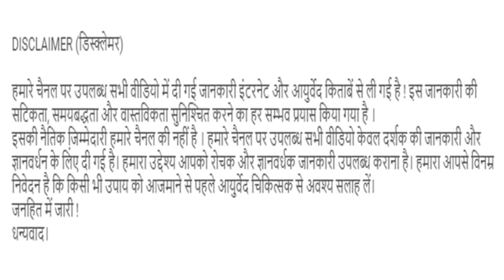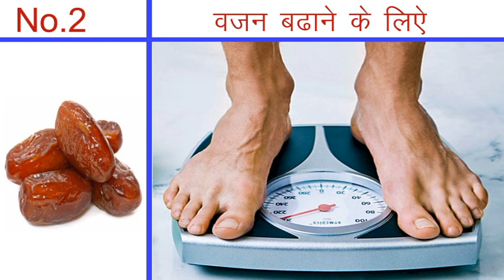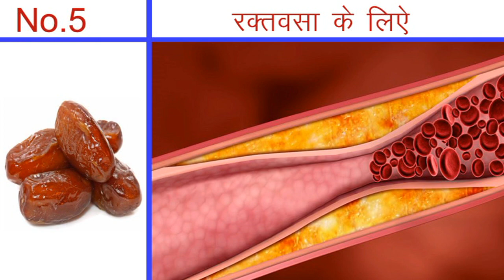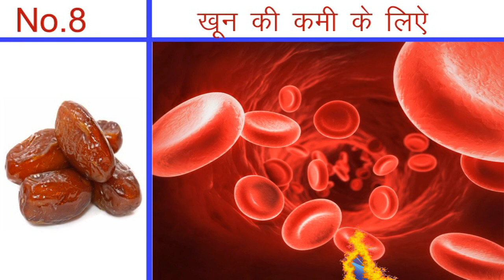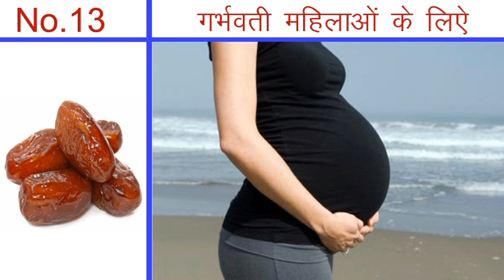खजूर खाने के हैरान करने वाले फायदे | health benefits of dates | dry fruit dates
खजूर
ऑनलाइन खरीदने के लिए यहां क्लिक करें घर बैठे मंगाए.

मासिक धर्म के घरेलू उपाय

मच्छर मारने के घरेलू उपाय

पेट की गैस के घरेलू उपाय

Ayurvedic Remedy